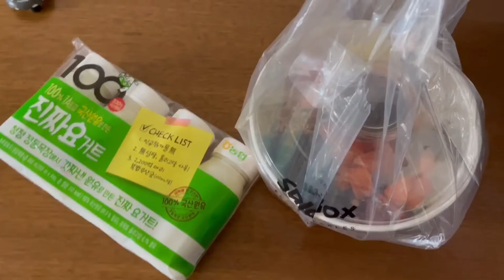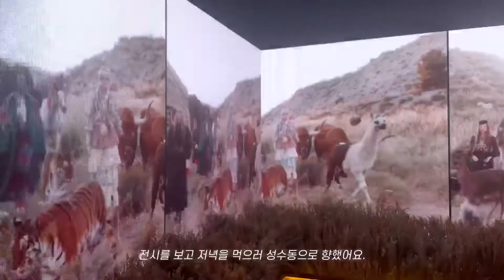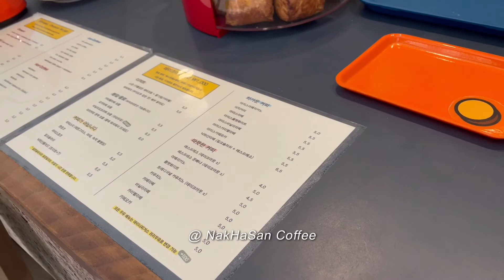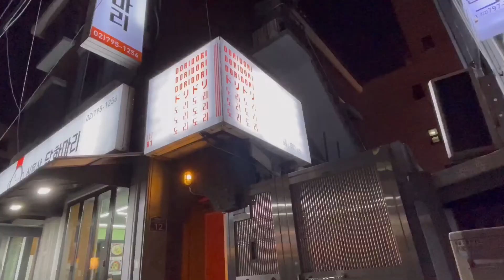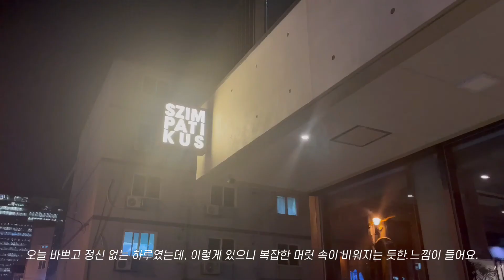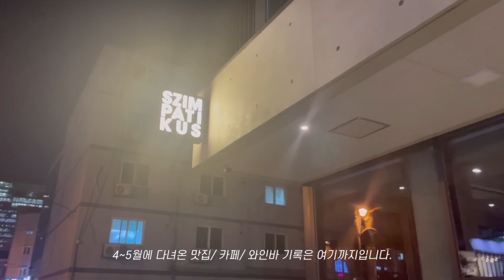신용산 삼각지 용리단길 맛집, 와인바, 카페 모음zip(2)| 성수 뚝도농원,LCDC 구경, 카페 연무장| 웨스틴 조선 아리아| 직장인 브이로그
화장품 회사 다니는 평범한 직장인의 일상을 기록하는 채널입니다.
This is the channel to record daily life of an office worker working for a cosmetics company.